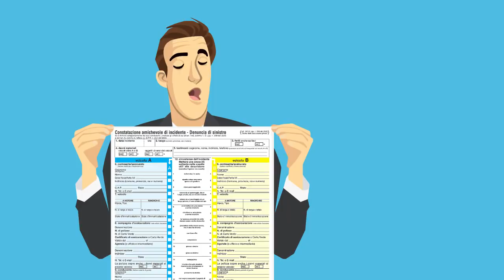Solyda Protezione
Non sono poi tanti gli eventi imprevedibili. Non lasciare che piccoli e grandi eventi sfortunati cambino il corso della vita tua famiglia!